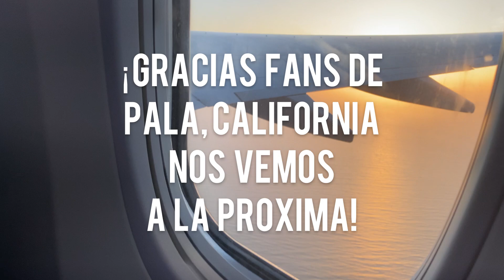Grupo Control | California Marzo 2021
La presentacion de grupo CONTROL en Pala Casino de Pala, California.

Facebook.com/grupocontroloficial
Instagram.com/grupocontrol_
Twitter.com/grupocontrol_